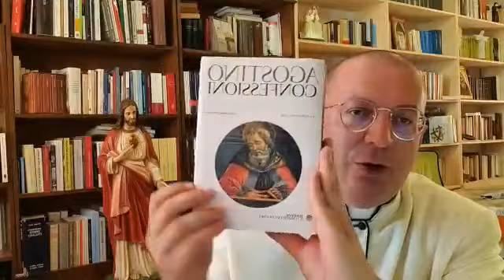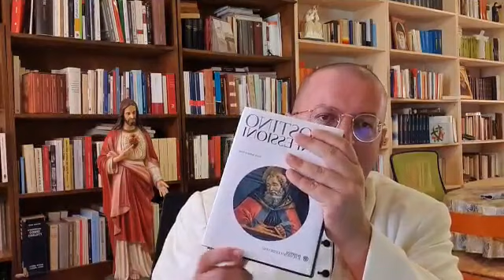SANTI E CAFFE' 27 agosto 2020